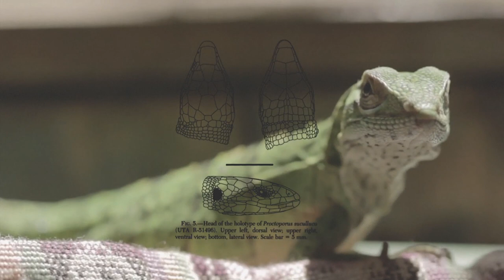Kapibara - Tuatara [Official Video]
Tuatara looks like a rather ordinary reptile, but it’s a highly unusual creature. This New Zealand native has a unique, ancient lineage that goes back to the time of the dinosaurs. Their bone structure looks more like a crocodile than a lizard. Tuatara's can live up to 100 years and have a third eye that's on top of their head. And a fun fact is that they’re diurnal when young, but nocturnal as adults. Just like us during the weekend.